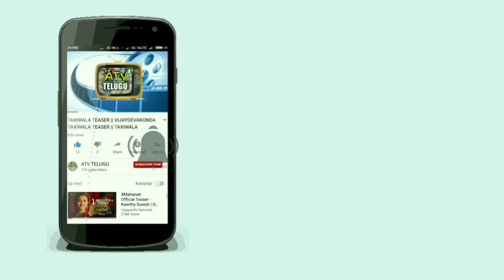Mallesham movie teaser || priyadarshini Mallesham movie teaser || mallesham trailer